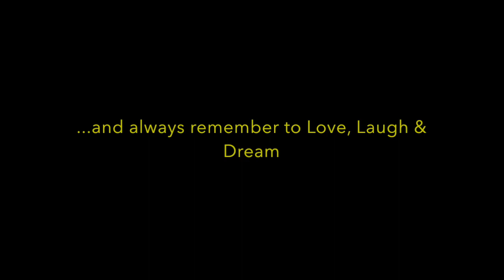Kids Book Trailer - If I Could Be A Kangaroo (by Christian Ravello)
Book by Christian Ravello
Illustrated by Tullip Studio
Edited by Robin Katz

Book Description:

Jake loves animals - and he especially loves Australian animals! He wishes he could be a kangaroo: Jumping over cars, leaping onto the bus, hiding his books in his pouch, and so much more! Once Jake puts on his kangaroo ‘onesie’, his adventure becomes as wild as his imagination and so will yours.

‘If I Could Be A Kangaroo’ give kids a chance to imagine the wild, fun-filled ride they could have if they became this popular, iconic Australian animal!

This book is dedicated to all the beautiful Australian animals who were lost in the 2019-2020 Summer bushfires.

I am, first and foremost, a father of five kids - who are all growing up far too quickly! As an Australian-born singer/songwriter of Chilean heritage, I am blessed to have learnt to play classical piano from a very young age and am also a self-taught guitarist. My musical journey has seen me perform at world-renowned venues, including the Sydney Opera House.

With my partner (Nancy Mattos), we formed duo "Soluna" and released two independent albums: Narayani (Meditation Music 2018) & Jardincito (Spanish Kids Music 2020).

In 2018, we founded 'Awakening The Senses". The organisation aims to bring together like-minded individuals with a common purpose: creating awareness and tolerance through music, dance, art, and the spoken & written word.

I am also a Board member of the Men's Health & Well-Being Association of NSW (MHWNSW), and a passionate supporter of men's work. After so many years of writing songs (and raising kids), it became apparent to me that song lyrics are, in fact, poetry that is accompanied by a melody. Inspired by my men's mentor (John Moulang - Author/Poet), I started writing my own poetry. I have discovered that creating poetry provides me with a poignant means of expressing my view of the world, raising human consciousness, and permitting my inner child to explore and play. Today and every day, I trust that you will continue to take care of yourself and always remember to "Love-Laugh-Dream."

Thank You/Gracias/Namaste Christian